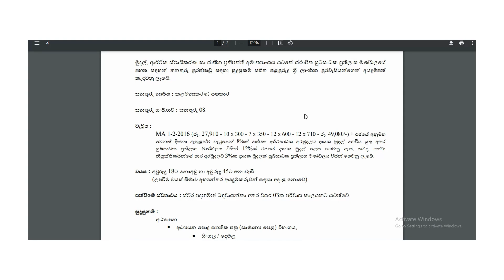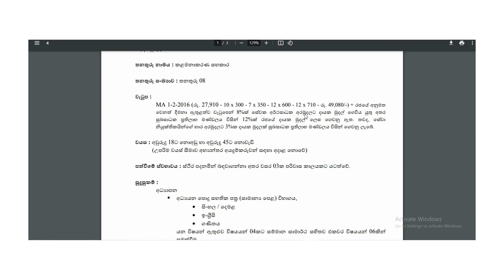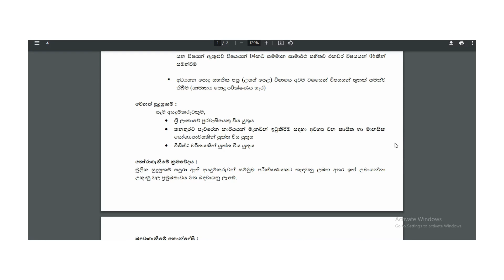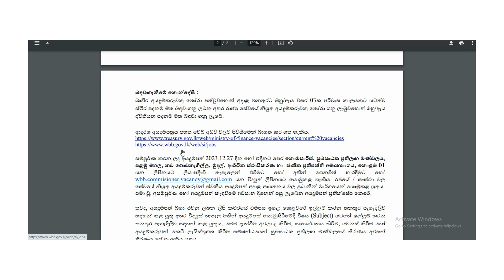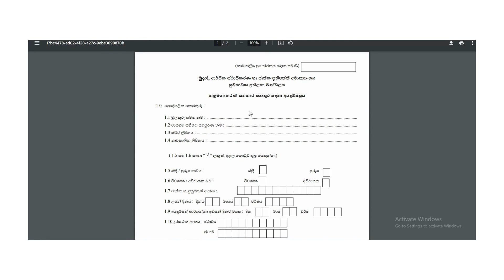කළමනාකරණ සහකාර | මුදල්, ආර්ථික ස්ථායීකරණ හා ජාතික ප්‍රතිත්තති අමාත්‍යංශය සුබසාධක ප්‍රතිලාභ මණ්ඩලය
කළානාකරණ සහකාර | මුදල්, ආර්ථික ස්ථායීකරණ හා ජාතික ප්‍රතිත්තති අමාත්‍යංශය සුබසාධක ප්‍රතිලාභ මණ්ඩලය |  Ministry of Finance Management Assistant and More Job Vacancies 2024 | Government Job For Gradates 2024 | Welfare Benefits Board Job Application PDF Download | Ministry of Finance Job in Sri Lanka 2024